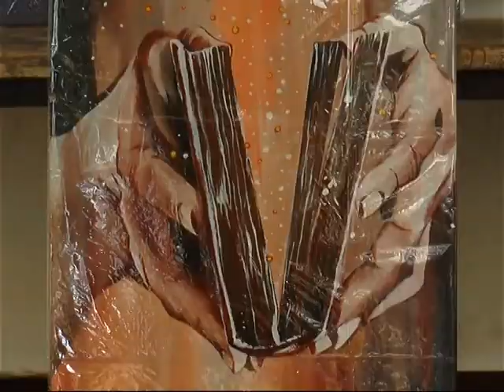2 March 2020